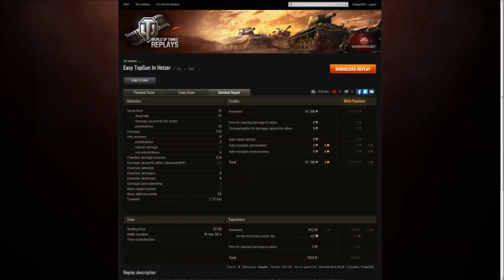World of Tanks - Hetzer Gets Easy Top Gun Medal on Malinovka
Ok so I finally got a game in World of Tanks where I was top-tier in a Hetzer (muhahaha)... Needless to say it ended well for ME. I chose to forgo the 105mm derp gun and instead went with the 7.5cm L48 which I actually now prefer. I actually played pretty badly and not much happens until the last half of the battle when I realize my team is dying and decide to go on a killing spree lol. Luckily the enemy team was even more crap than we were (how that guy in the Birch Gun at 5:00 didn't kill me while I was fixated on the enemy Hetzer is beyond me!), which resulted in me getting a Top Gun medal :D

Uploaded in full 1080HD :)